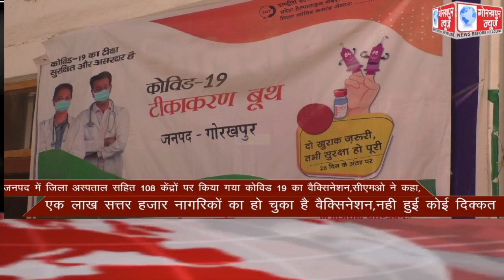GORAKHPUR NEWS Headlines 05-04-2021